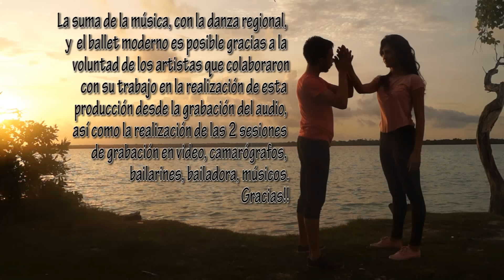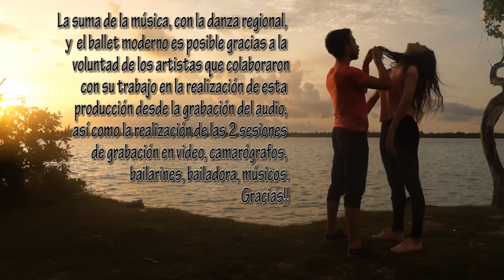Mayana congwa - 11 cahuac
Mayana Congwa es un grupo que hace música experimental con ingredientes como el son jarocho, la musica instrumental, el rock latino y mas...  el resultado es un exquisito platillo musical con mucho sazón y sabor.

La coreografía de los bailarines que participan en el video fue hecho por el coreografo Sergio Rodríguez.

Mayana Congwa son Daniel Bautista, Felipe González, Auro Contreras, Tomas Bautista y la zapateadora invitada Anel Vazquez.

El video fue realizado en dos sesiones una con el grupo en el terreno de Juan Matamoros y el balneario municipal y otra con los bailadores en el balneario Ejidal.